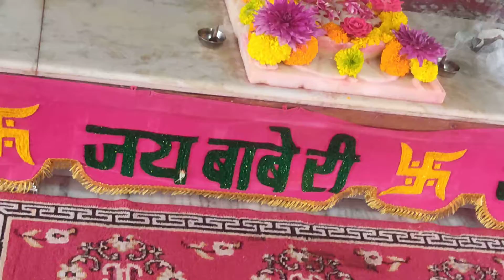रामदेव जी बाबा की आरती - 3 किशनगंज से।